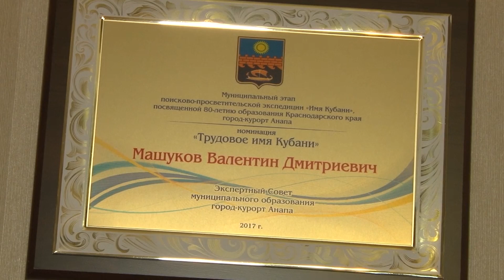Сегодня на 85 году ушел из жизни Валентин Дмитриевич Машуков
Почетный гражданин Анапы был председателем горисполкома нашего курорта, благодаря ему была создана большая часть современной инфраструктуры – 6 и 7 школы, детские сады, медицинские корпусы, здравницы, проложены инженерные сети, построен хлебзавод. Валентин Дмитриевич как никто другой любил Анапу и делал все возможное для того, чтобы муниципалитет процветал.